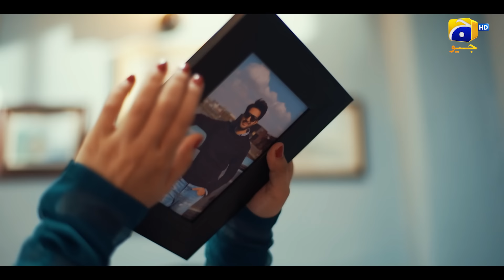Teaser 1 | Coming Soon | Ft. Adeel Chaudhry, Momina Iqbal, Mirza Zain Baig | Har Pal Geo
Here's the first glimpse of 7th Sky Entertainment's newest project, delving into the heartfelt journey of two individuals whose love encounters resistance from their own loved ones!

Coming soon only on Geo Entertainment!

7th Sky Entertainment Presentation
Producers: Abdullah Kadwani & Asad Qureshi
Director: Asad Jabal
Writer: Abida Manzoor Ahmed

Cast: Adeel Chaudhry, Momina Iqbal, Mirza Zain Baig, Suqaynah Khan, Usmaan Peerzada, Sajida Syed, Seemi Pashah, Munazzah Arif, Sadaf Aashan, Mohsin Gillani, Rashid Farooqui